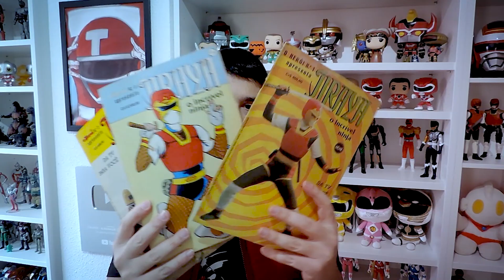JIRAIYA - de onde o mangá pode partir? quem será o novo sucessor de Togakure? - TokuDoc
Jiraiya, o incrível ninja em breve vai ter uma nova história pela @editora_jbc  e neste material, localizo os personagens, qual a situação atual deles e de de onde o mangá pode começar a nova trama.

LINK PRA COMPRAR